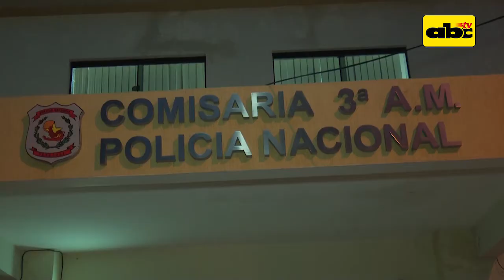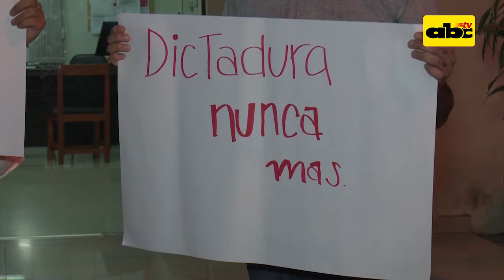Denunciaron violencia policial contra mujer trans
Agentes del grupo Lince habrían detenido de forma violenta a una mujer trans el día miércoles según denunciaron manifestantes que protestaron por la supuesta violación de sus derechos humanos.